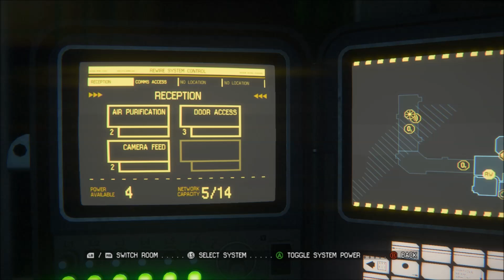Alien Isolation Get to Comms Control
Ripley has to get the motion detector first, and then use the power rewire box in the same room to decrease the power to the light and other sources and power up the terminal to open the door.